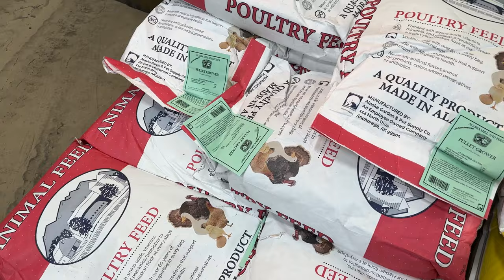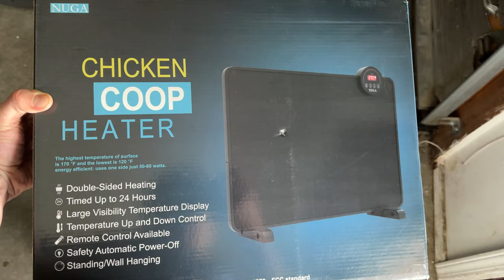Raising Chickens in Interior ALASKA: An Honest Review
Are you thinking about starting a backyard flock of chicken in Alaska or some other arctic climate?

This short video review covers a few of the important costs, benefits, and realities of raising backyard chickens for eggs in Alaska. Whether you're considering raising chickens or simply curious, this concise guide should provide a few new insights to help you make an informed decision about these feathered companions! It is expensive to raise chickens for eggs year round in Alaska, but we think it is worth it!

Ft. TukTuk the Great Pyrenees Livestock Guardian Dog (In Training)

00:00 | Intro
00:34 | The Most Expensive Chicken Eggs in the World
00:39 | Cost #1: Feed
01:10 | Cost #2: Electricity
01:36 | Cost #3: Housing
02:00 | Ugly Truth #1: Smell
02:28 | Ugly Truth #2: Chores
03:03 | Ugly Truth #3: Roosters
03:50 | Ugly Truth #4: Snow
04:20 | Ugly Truth #5: Illnesses
04:44 | Benefit #1: Eggs!
05:24 | Benefit #2: Fertilizer
05:56 | Benefit #3: Family Bonding
06:13 | Benefit #4: Feeding Yourself and Others
06:28 | Conclusion & How to Protect Chicken

Music from Uppbeat (free for Creators!)